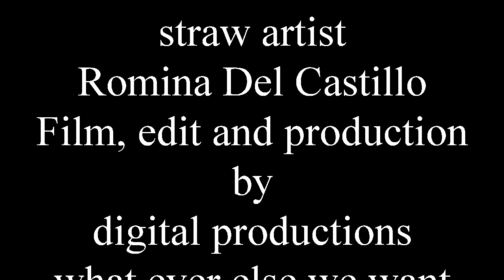straw cut 1